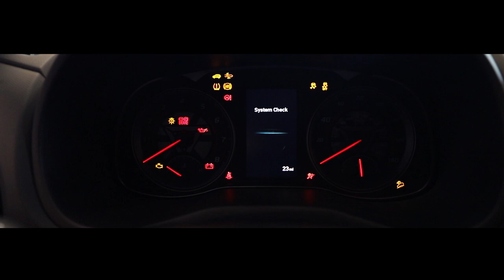Caramel Sauce is Hard + Iron Man Kona!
Caramel Sauce is super difficult - so I decided to try making it, on camera! Three attempts here, with the third time being the charm! :D

As I was getting into that, I took my car out for an oil change and found the Iron Man Kona - such an awesome car!

R2D2 Measuring Cups

Ingredients:
1/2 cup sugar
1 tbsp water
1/6 cup heavy cream
1/4 cup butter
Dash of vanilla extract